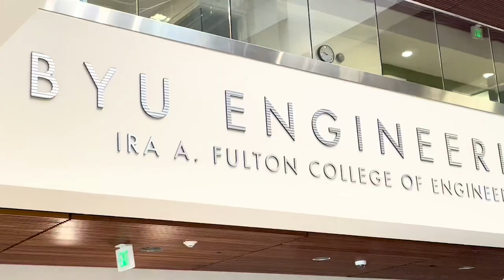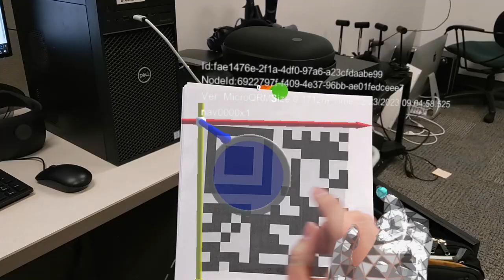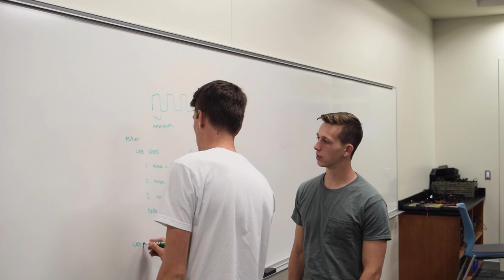BYU Capstone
Learn about Capstone through the eyes of our students.